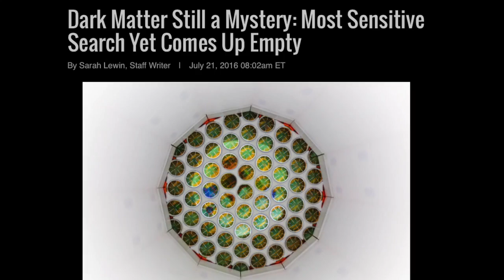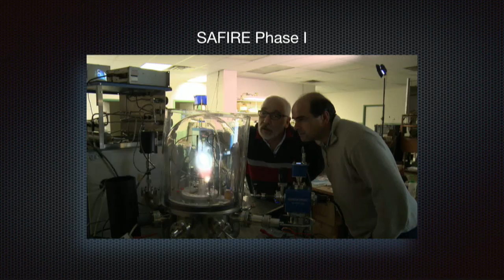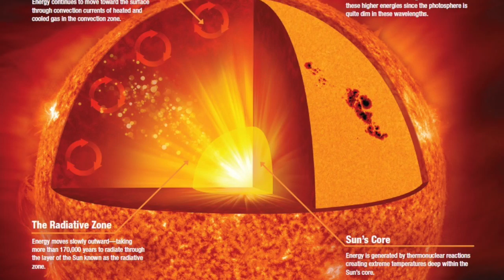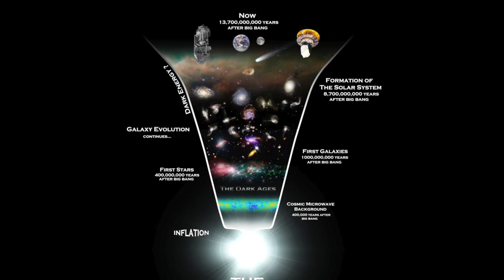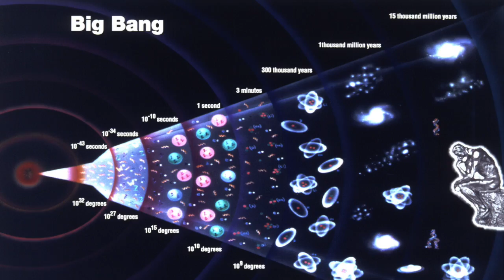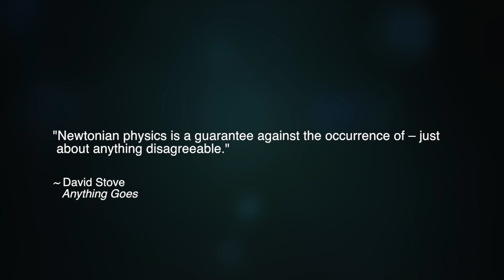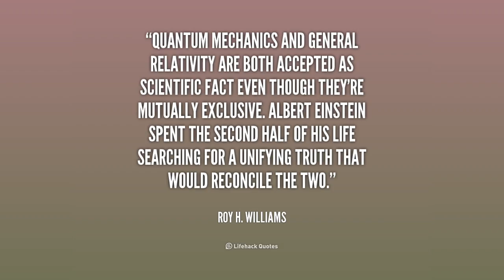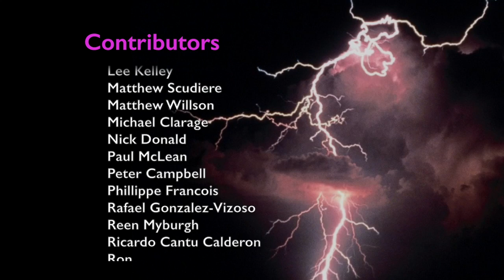Happy 2017, Electric Universe! | Space News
2016 was another exciting year in space discovery. Like every other year in recent memory, major surprises dominated science headlines, from the detection of X-rays from Pluto to the possible falsification of the hypothesis of dark matter. However, science media also declared some victories for the standard cosmology, most notably the purported detection of gravitational waves. In this episode, the Thunderbolts Project’s chief science advisor, physicist Wal Thornhill, offers a perspective on the current state of science and the Electric Universe as we enter 2017.